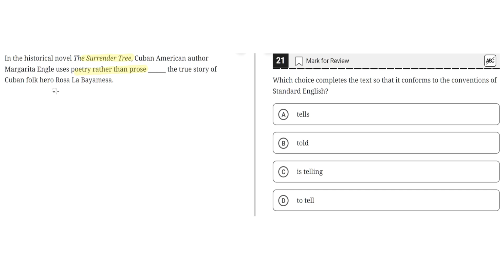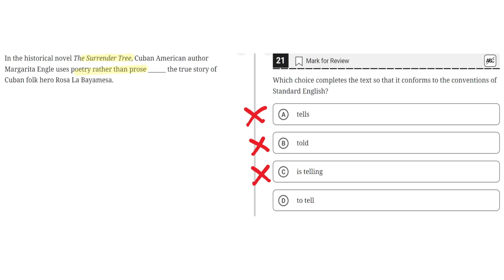Digital SAT Practice Test 2 - Reading Module 2- Question 21